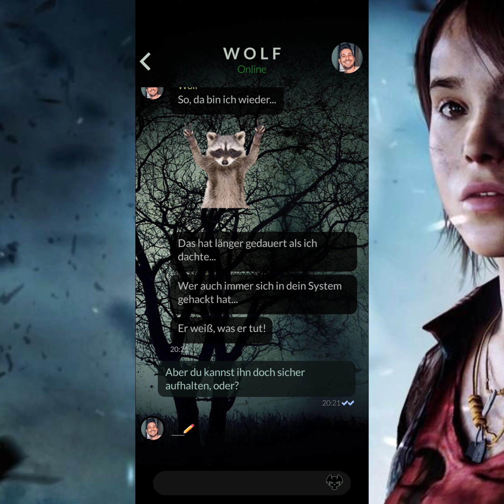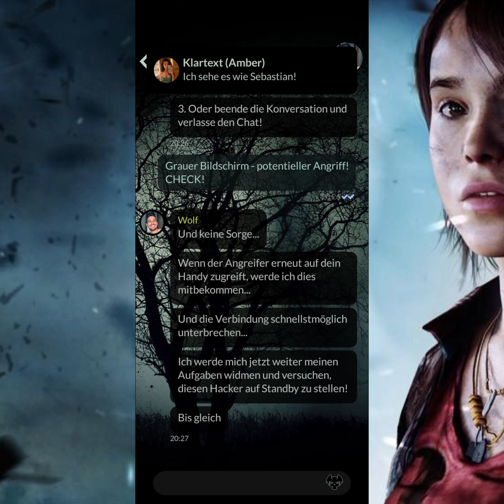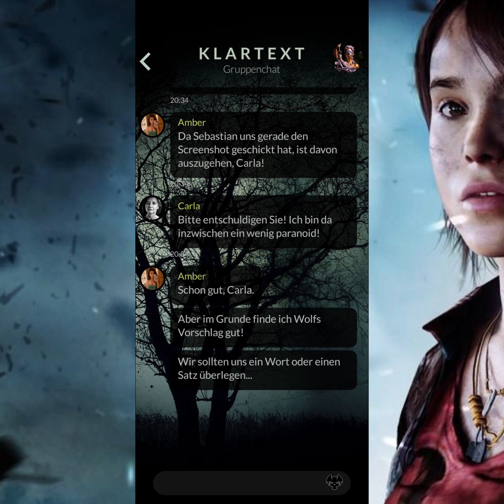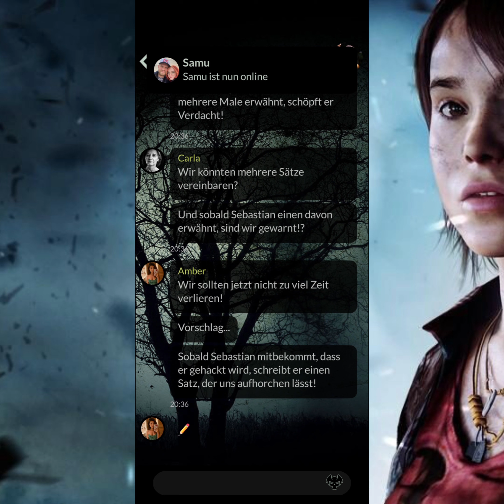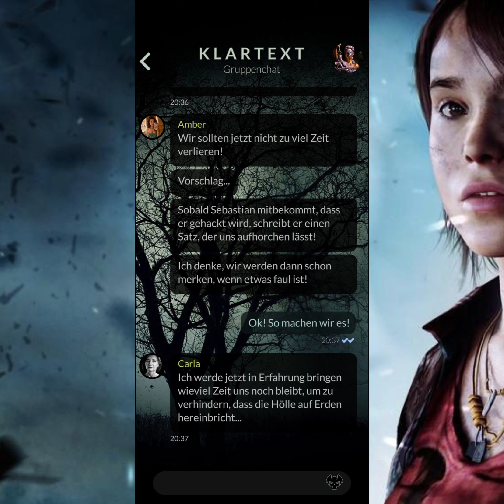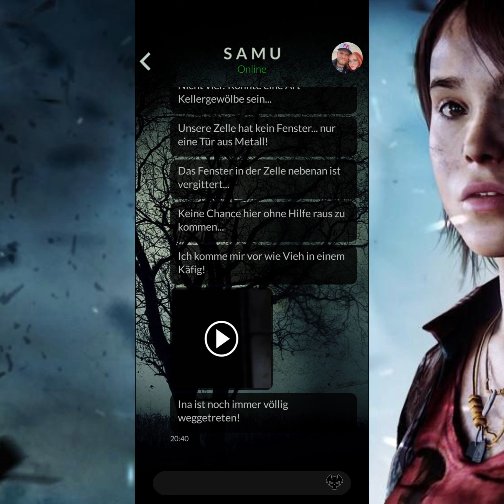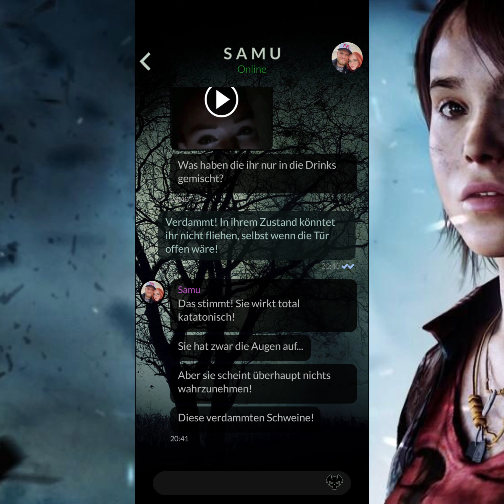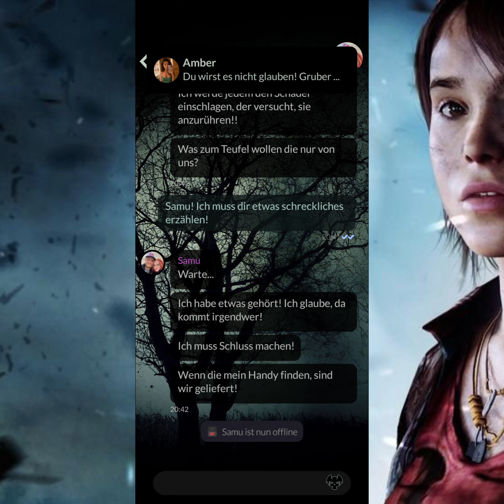Let's Play Orphans - Die Waisen (Premium/Deutsch) 👧🏻👦🏻🦋 54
💀 "Orphans" - Ein interaktives Horror - Mystery Game 💀

Eine Gruppe junger Leute begibt sich auf die Suche nach einer neuen Location für ihren "Lost Places" Channel. Dabei stoßen Sie auf ein altes, verlassenes Waisenhaus, um das sich bereits viele düstere Legenden ranken. Jemand findet dort scheinbar zufällig deine Nummer und du wirst ein Teil dieser Gruppe. So erlebst du von Anfang an mit, was den Anderen widerfährt.

Denn was als harmloser Ausflug beginnt, endet in einem scheinbar ausweglosen Horrortrip. Nicht nur, dass der Nebel immer dichter wird und die Kameras beginnen verstörende Bilder zu zeigen. Nein, plötzlich bricht auch der Kontakt zur Außenwelt immer wieder ab. Hilf der Gruppe herauszufinden welche dunklen Geheimnisse sich hinter diesen alten Mauern verbergen. Lastet vielleicht sogar ein Fluch auf diesem verlassenen Gebäude? Was ist damals wirklich in diesem Waisenhaus geschehen?